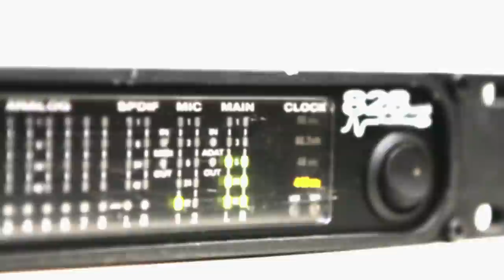'Omotola, the Real Me' 5 minute Teaser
Executive produced by Harvard grad